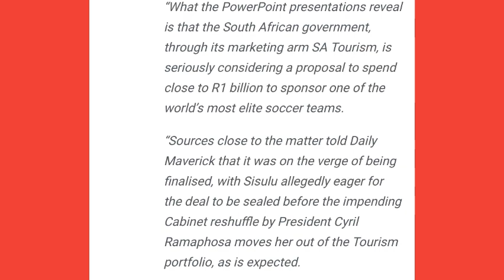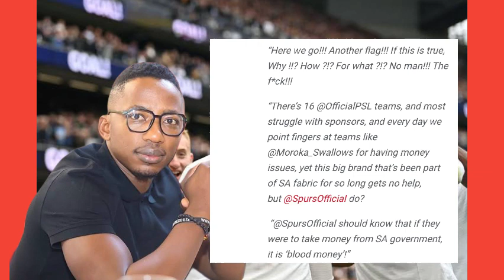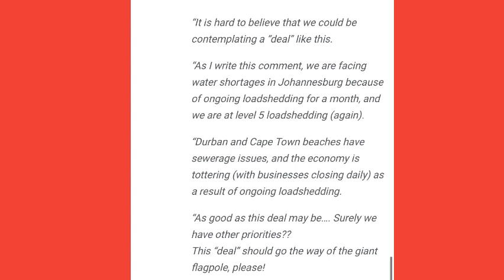S.A Government gives Tottenham Hotspur 1 BILLION RANDS, that time you have loadshedding stg8😳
Your S.A Government gives Tottenham Hotspur 1 BILLION RANDS, that time you have loadshedding stg8😳